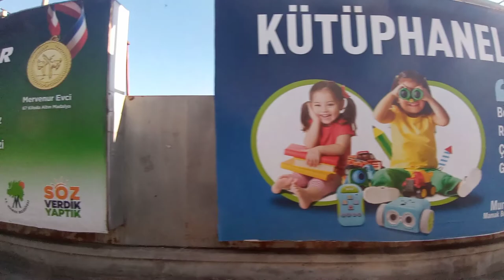Yeşilbayır / Boğaziçi / Bağderesi / Siteler istikameti yol manzaraları / Mamak / Ankara 23.06.2022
yeşilbayır boğaziçi siteler istikameti yol manzaraları